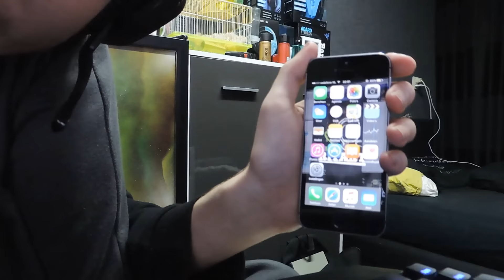INLOGGEN OP MOBIEL MET MIJN TEEN!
Dit is de nieuwe manier van inloggen op je mobiel! Laat me op twitter weten als het ook voor jou werkt! :O
Vond jij deze video leuk? Vergeet dan niet dat s( ^ ‿ ^)-b omhoog!

Hoi! Mijn naam is Pascall Scherpenkate en ik ben een streamer :)

Mij kan je vooral kennen van verschillende video's op YouTube als die schreeuwende malloot met de "slechte" mic of je kunt me kennen als livestreamer op Twitch!

Op dit youtube kanaal kun je nog allemaal oude gameplay videos van mij vinden van vroeger... MAAAR dat soort dingen worden hier nu niet meer op geupload. Wat er nu precies geupload gaat worden op dit kanaal zijn de volgende 2 dingen: Livestream highlights en Praat video's (Dat kunnen dingen zijn als Q&A's challenges etc etc). Alle videos zullen natuurlijk in 720p, 1080p zijn dus dat houd in dat jij elke video lekker in HD kwaliteit kan kijken!

VOLG ME!